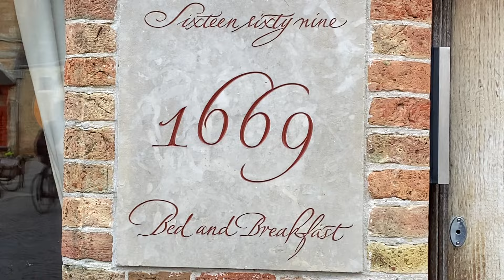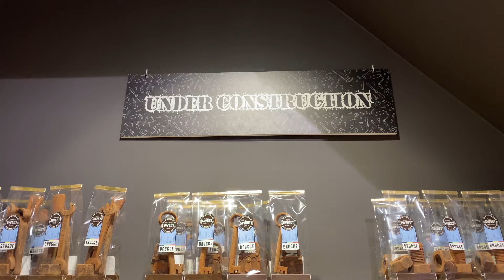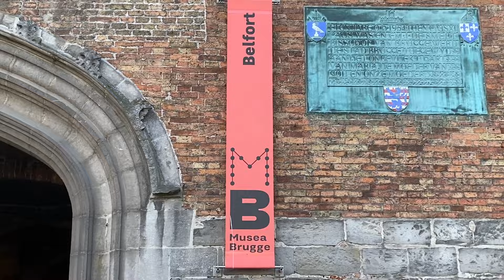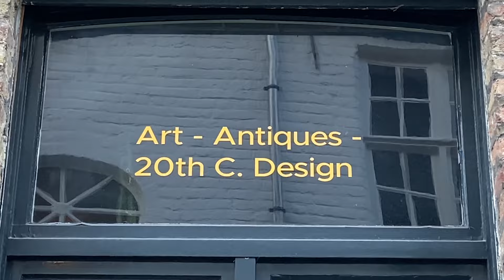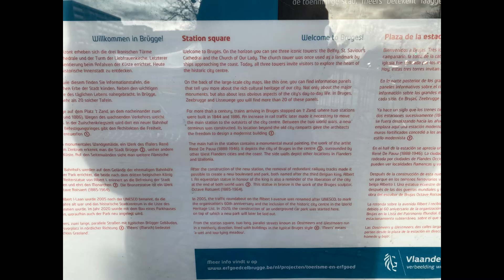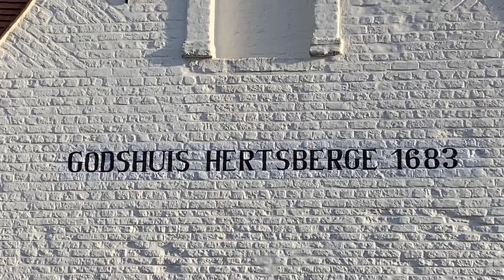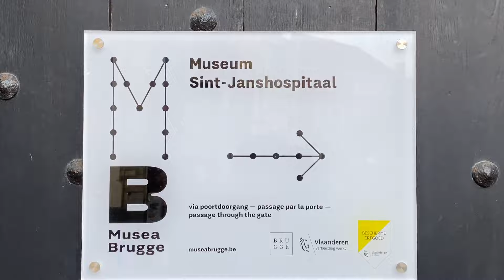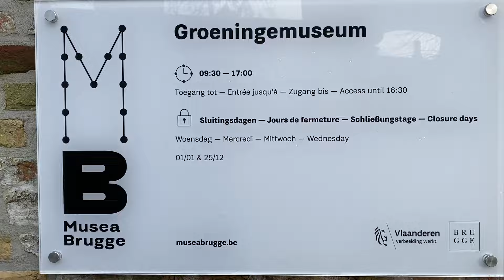Brugge historical city of Belgium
Spending a day in Bruges offers a delightful blend of medieval charm, picturesque canals, and rich cultural experiences. Here’s a suggested itinerary to make the most of your visit:

Morning
 1. Breakfast at That’s Toast: Begin your day with a hearty breakfast at That’s Toast, known for its delicious offerings and cozy atmosphere.
 2. Market Square (Markt): After breakfast, head to the Market Square, the heart of Bruges. Surrounded by colorful, historic buildings and dominated by the Belfry Tower, it’s a perfect spot to soak in the city’s atmosphere.
 3. Climb the Belfry of Bruges: For panoramic views of the city, climb the 366 steps of the Belfry Tower. The effort is rewarded with breathtaking vistas of Bruges’ medieval architecture and winding canals.

Afternoon
 4. Burg Square: A short walk from the Markt brings you to Burg Square, home to the Basilica of the Holy Blood and the ornate Town Hall. The square’s architecture reflects various periods, offering a visual history of the city.
 5. Canal Cruise: Experience Bruges from a different perspective by taking a canal cruise. Gliding through the city’s waterways provides unique views of hidden gardens, quaint bridges, and historic buildings.
 6. Lunch at a Local Eatery: Sample traditional Flemish cuisine at one of the many local restaurants. Dishes like Flemish stew paired with Belgian fries are local favorites.

Evening
7. Visit Chocolatier Dumon to indulge in artisanal Belgian chocolates, perfect for souvenirs or personal treats.
 8. Stroll Through Minnewater Park: Also known as the “Lake of Love,” Minnewater Park offers a serene environment, especially enchanting during the evening. It’s an ideal spot for a leisurely walk amidst nature.
 9. Dinner and Belgian Beer: Conclude your day with dinner at a traditional Belgian café. Pair your meal with some of the country’s renowned beers; establishments like De Garre offer extensive selections in a cozy setting.

Additional Tips:
 • Weather Considerations: As of February 15, 2025, Bruges is experiencing light snow with temperatures around 1°C (34°F). A yellow warning for snow and ice is in effect from 9:00 PM CET until Sunday, 10:00 AM CET. It’s advisable to dress warmly and wear appropriate footwear to navigate potentially slippery streets.
 • Language: While Dutch is the official language, English is widely understood in tourist areas.
 • Currency: Belgium uses the Euro (€). Credit and debit cards are commonly accepted, but it’s handy to carry some cash for small purchases.

Enjoy your day exploring the enchanting city of Bruges!